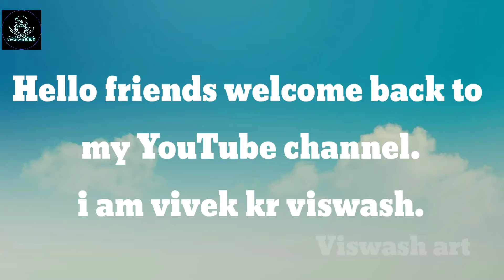Old lovers portrait drawing.... using charcoal and graphite.....🤗🤗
using pencils:- 0.5,6B,8B and 10B
  using charcoal pencil:- soft charcoal

   using song from:- ncs
  using mono tombo  Eraser. ..

.^^^THE END^^^.